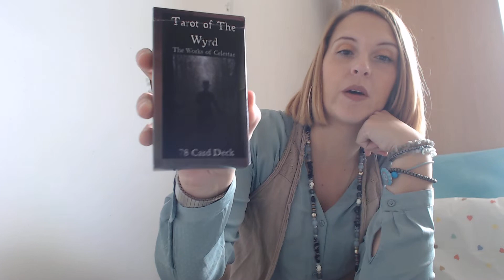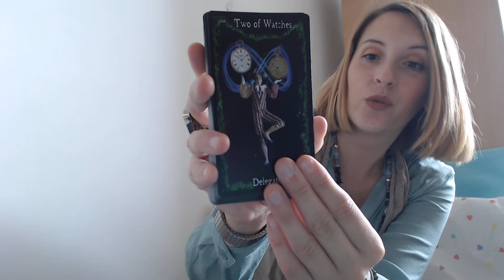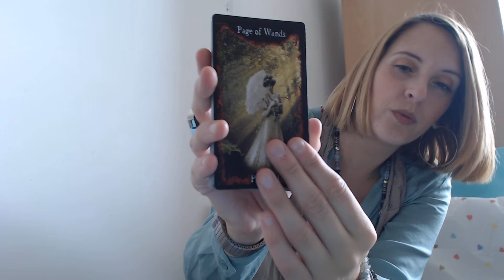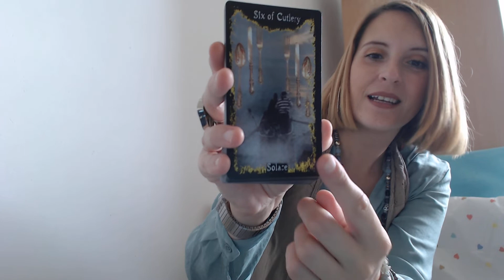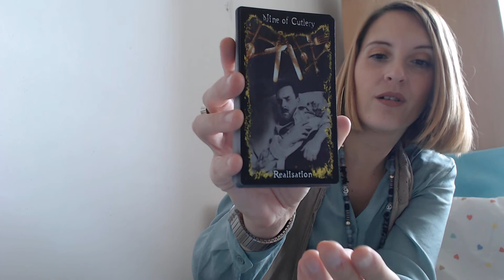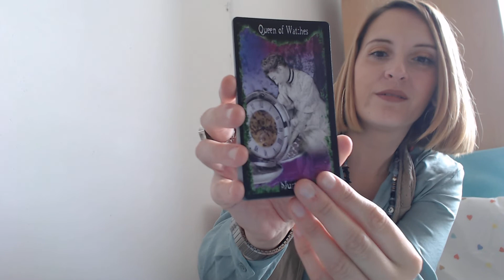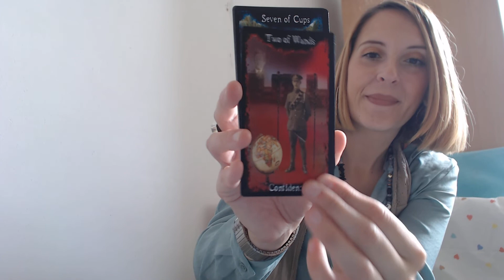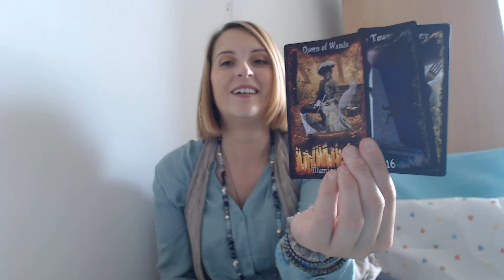928 REVIEW Tarot of The Wyrd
aujourd'hui je vous présente un jeu que j'apprécie beaucoup!
Style victorien gothique, parfait pour la saison!
Qu'en pensez-vous?
Passez une magnifique journée!
Bisous lumière
Steph